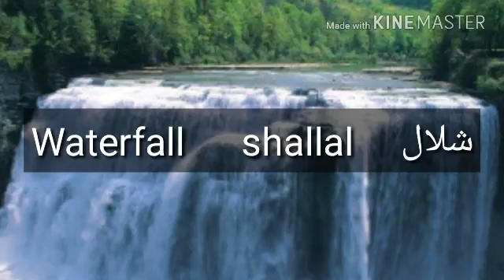How to pronounce Waterfall in arabic